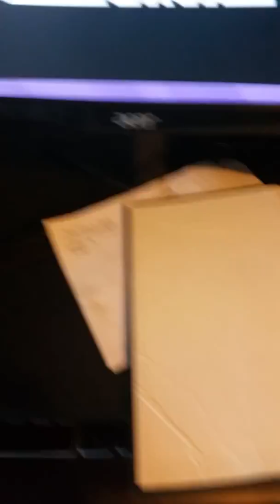My PC build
Just some specs.